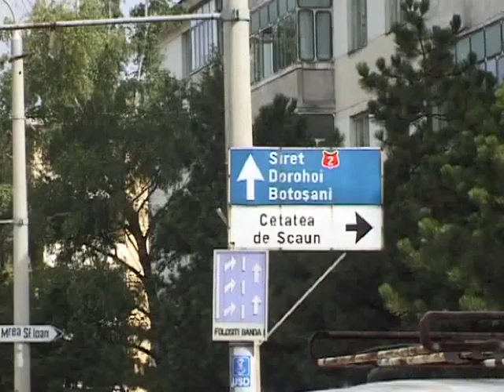SUCEAVA TROLLEYBUSES ROMANIA 1996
PMP FILMS the world's largest range of transport hobby films, see website for shop, list,links,blog etc